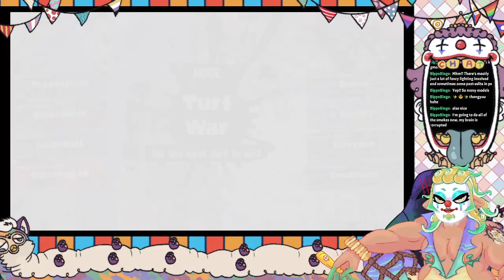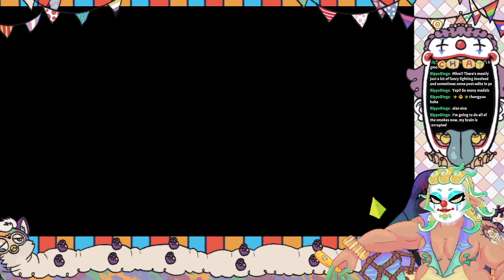Dodge, duck, ink, d!e and dodge | Splatoon 3 | Part 2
Adjusting some audio settings, hopefully it'll be better this time around. Also I wouldn't put the volume fully up if you cherish your ear drums! For splatoon streams i'm probs gonna do some story mode first from now on, then some turf/salmon run/ ect after!